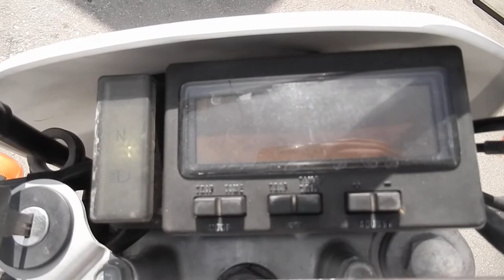No B7223 SUZUKI DR250R S 1